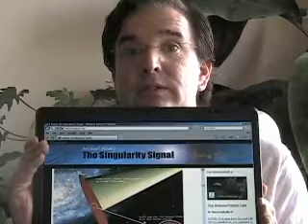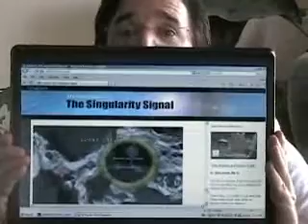Michael Blade - The Transhuman Singularity (5 0f 5)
The Transhuman Singularity is a online book by Michael Blade.  The science fiction author talks about technologies used at http//webmac.com